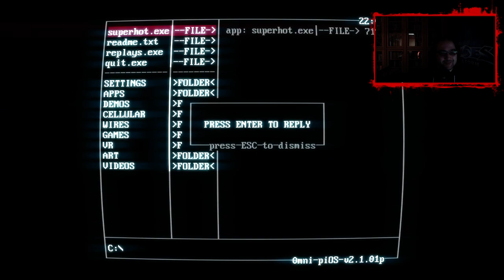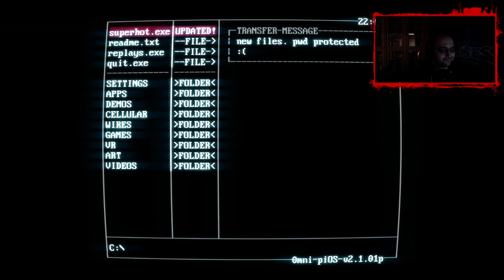NoThx Stream ~ Superhot #2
➠ Запис от стрийм на Superhot, ако Ви е харесало, заповядайте всеки понеделник от 20:30 до 23:30 на моят стрийм
➠ Харесай Facebook страницата ми :